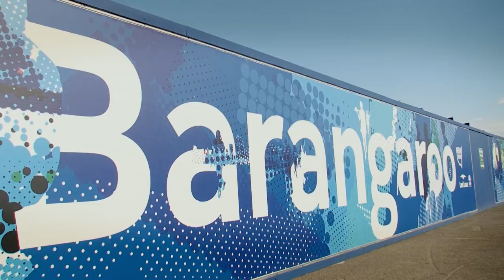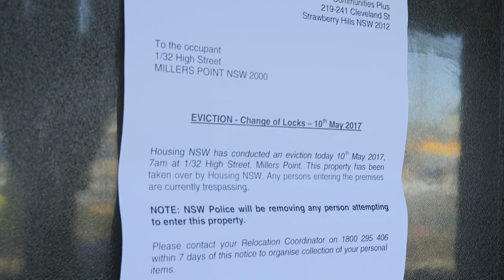The Eviction – Trailer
📝 Download ATOM Study Guide for 'The Eviction' from The Education Shop

SYNOPSIS:

On prized harbour-side land in Sydney, a battle is raging. The government is selling an entire precinct of historic homes, evicting hundreds of vulnerable tenants. This observational documentary tells a powerful story of best friends Bob and Barney, who lead their community in a passionate and desperate fight against the forced eviction. Filmed over four years and narrated by Michael Caton, this intimate character-driven film looks at the role of social housing in communities, and the importance of diversity in our cities.

'The Eviction' exposes the Australian housing crisis, and investigates why the system is so broken. Compelling, bold and raw, this film will shake you to your core, and have you question why we call Australia 'fair'.

CURRICULUM LINKS:

'The Eviction' can be linked to the following subject areas within the Australian Curriculum:

• Year 9 and 10 Civics and Citizenship
• Year 9 and 10 English
• Year 9 and 10 Health and Physical Education
• Year 9 and 10 History
• Year 9 and 10 Media Arts

It can be used as a supplementary text when studying a range of senior school subjects, including:

• Economics
• Ethics
• Legal Studies
• Health and Human Development
• Politics
• Psychology

It is recommended for study in a range of tertiary courses and subjects, including:

• Architecture
• Community Development
• History
• Housing / Housing Law
• Media / Documentary Filmmaking
• Public Health
• Politics
• Psychology
• Social Work
• Sociology
• Urban Governance
• Urban Planning